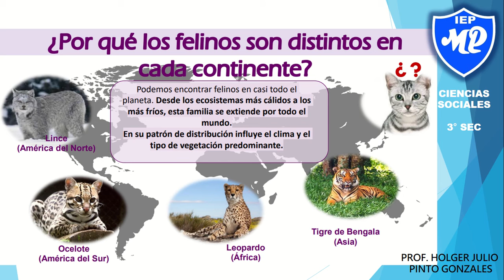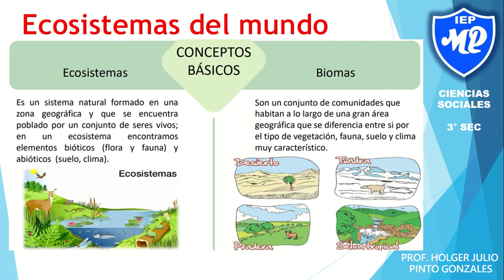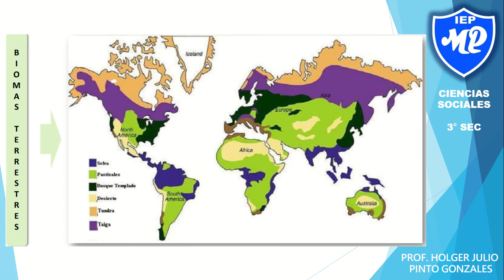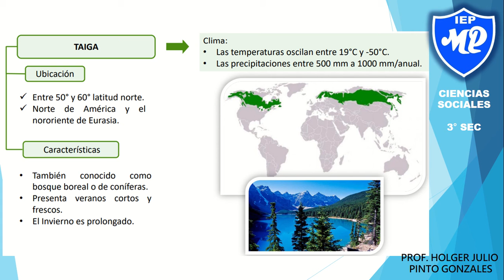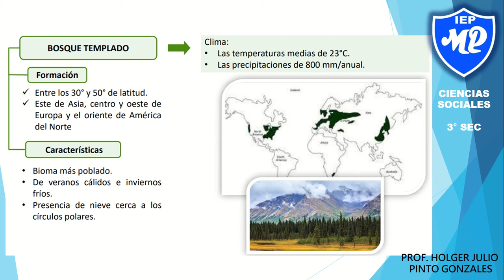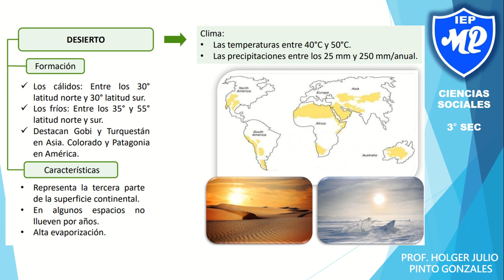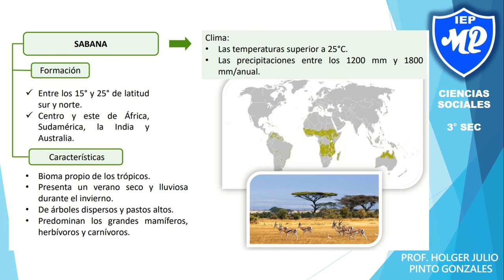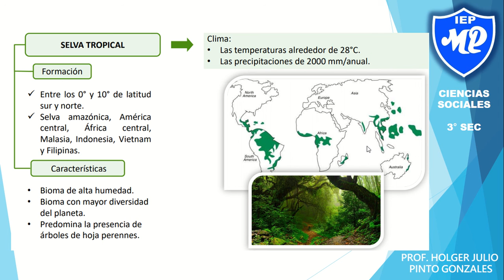3RO SEC S8 ECOSISTEMAS DEL MUNDO